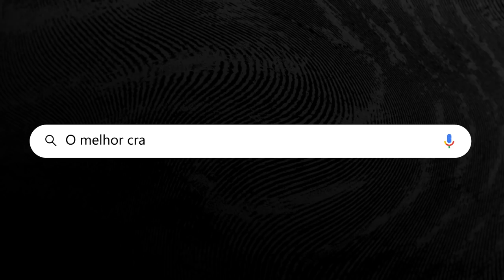Mibr vs Gambit - ESL Pro League - HIGHLIGHTS | CSGO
GAMBIT vs MIBR - ESL Pro League - HIGHLIGHTS | CSGO

DIREÇÃO/PRODUÇÃO:
Alessandro Petrone